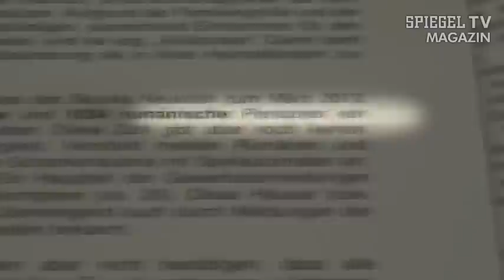Einwanderer: Der lukrative Trick mit der Gewerbeanmeldung | SPIEGEL TV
Aus Bulgarien und Rumänien kommen immer mehr Menschen, die in Deutschland offensichtlich nicht nach Arbeit suchen, sondern nach einer Lücke im Sozialgesetz. Die besagt nämlich, dass jeder, der hierzulande ein Gewerbe anmeldet, automatisch Anspruch auf Kindergeld hat. Der Trick ist so simpel, dass man sich wundert, warum Herr Sarrazin noch kein hasserfülltes Buch darüber geschrieben hat. Eine wertfreie Faktenanalyse.